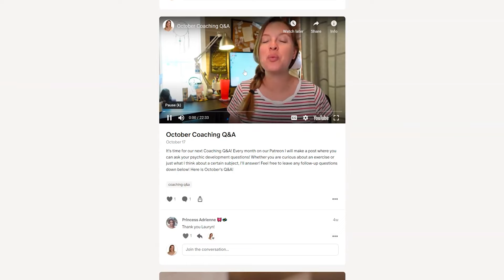How to Give Relationship Readings (Without Losing Your Mind)!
As psychics, relationship and love readings are undoubtedly our most requested service! However, the repetitive and emotionally intense nature of these readings can become draining over time. In this video, I share my top tips for navigating relationship readings and helping fellow psychics embrace these sessions without feeling overwhelmed!

✨ Chapters ✨
0:00 - Overview
1:27 - The Dreaded Questions
3:00 - Tip 1
7:21 - Tip 2
11:09 - Tip 3
13:34  - Tip 4
17:11 - Tip 5
20:00 - Tip 6
22:59 - Resources

🔮 My Favorite Psychic Development Tools
The Psychic Workbook
Build Your Psychic Skills Cards

📦 Channel Wishlist